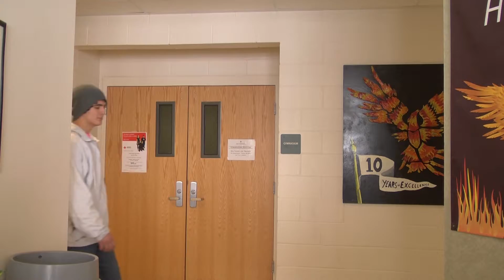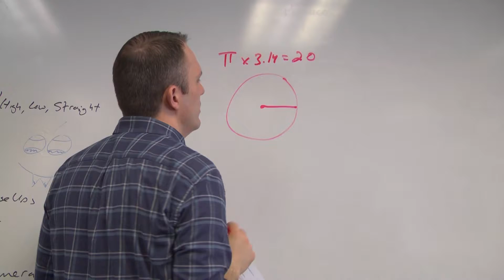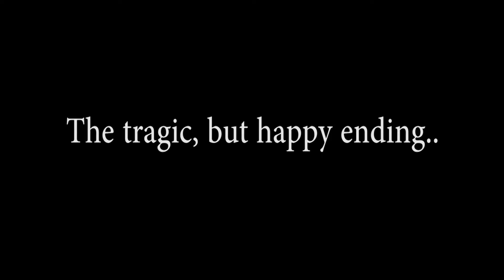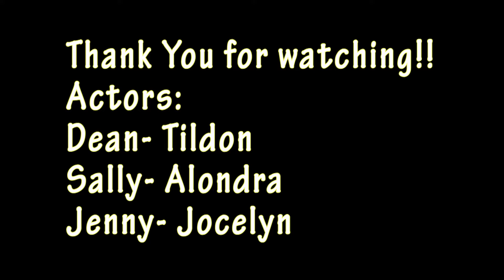A Love Story Alondra, Jocelyn